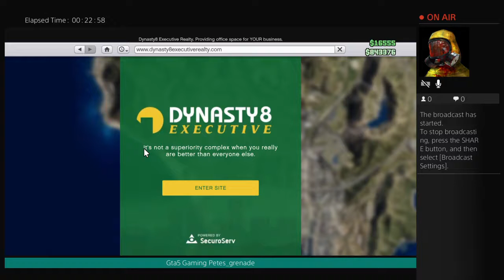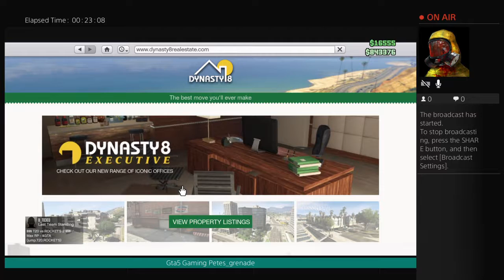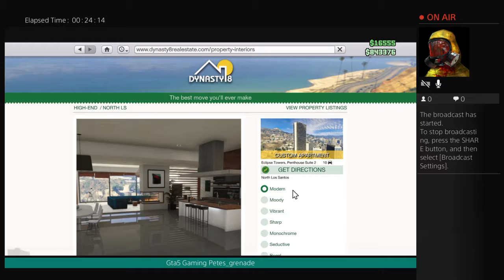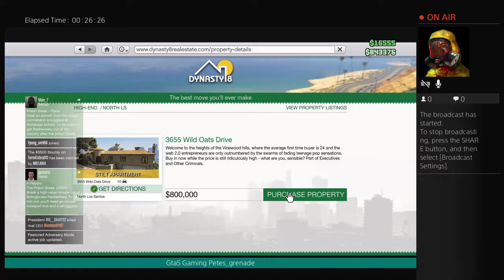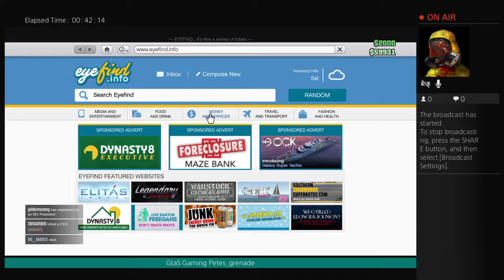Petes_grenade's Live PS4 Broadcast (GTA5 Motogang Ryders) biker club mission